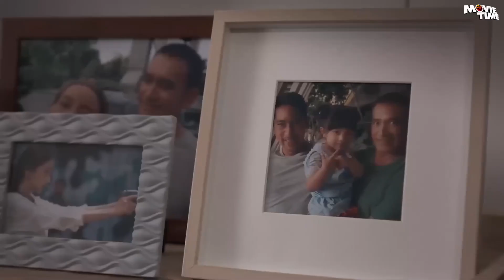BUSABA THE AGENT - New Movie